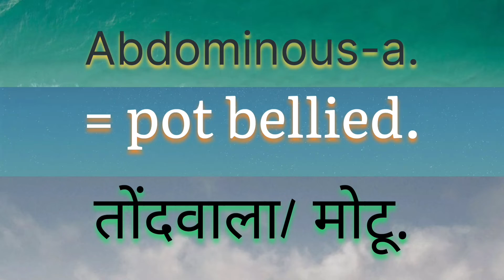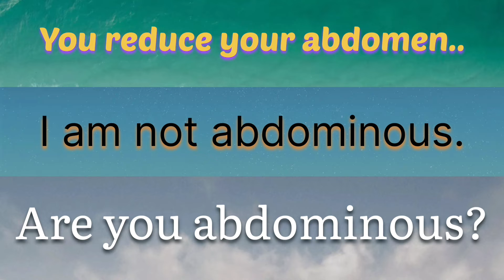AnwarMagicSchool Abdomen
Abdomen-meaning  and its uses in Sentences and its adjective.

                                ( ONLY WHATSAPP)